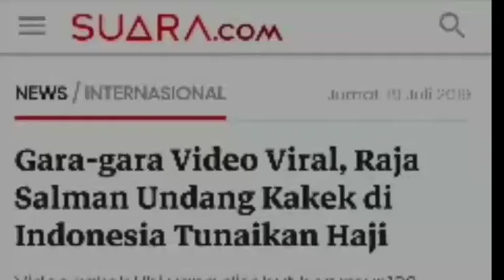AJAIB;HANYA DENGAN INI, KAKEK INI DIUNDANG RAJA SALMAN KE ARAB SAUDI;HAJI 2019;VIDEO VIRAL;DEMOKRAT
Seorang kakek berusia 94 tahun asal Indonesia bernama Uhi, diundang oleh Raja Salman bin Abdulazizdan Putera Mahkota Muhammad bin Salman ke Tanah Suci untuk menunaikan ibadah haji.
Undangan tersebut disampaikan raja dan putra mahkota Arab Saudi kepada kakek Uhi setelah sebuah video viral dan menghebohkan jagat maya Arab Saudi.
Dalam video itu, Uhi bersama sejumlah anggota keluarganya meminta kepada Raja Salman dan Putera Mahkota untuk menghajikan dirinya dan keluarga, demikian dikatakan dalam keterangan dari Kedutaan Besar Arab Saudi di Indonesia yang diterima di Jakarta, Kamis (18/7/2019).
“Mereka juga mengklaim bahwa sang kakek sudah berumur 130 tahun,” dikatakan dalam keterangan tersebut.
Setelah video itu viral, puluhan dermawan Arab Saudi ramai-ramai menyampaikan niat baik untuk dapat menghajikan kakek Uhi, hingga akhirnya video yang sempat viral sekitar dua minggu lalu itu sampai ke Raja Salman dan Putra Mahkota Muhammad bin Salman.
Keduanya lantas memerintahkan untuk mengundang sang kakek beserta sejumlah anggota keluarganya untuk dapat menjadi tamu kerajaan dan menunaikan ibadah haji pada tahun ini.
Duta Besar Arab Saudi untuk Indonesia, Esam Abid Althaqafi, telah mengundang kakek Uhi beserta keluarganya untuk datang ke Kedutaan Besar Arab Saudi di Kuningan, Jakarta Selatan.
Undangan tersebut dilakukan untuk menyampaikan kabar gembira bahwa Penjaga Dua Kota Suci Umat Islam dan Putra Mahkota Arab Saudi telah memberikan perintah langsung setelah melihat videonya itu.
“Keduanya memerintahkan untuk segera memproses keberangkatan ke tanah suci guna menunaikan ibadah haji,” kata Althaqafi. (Antara)